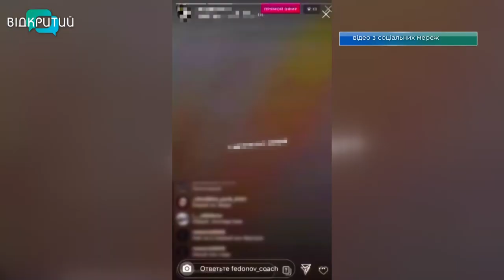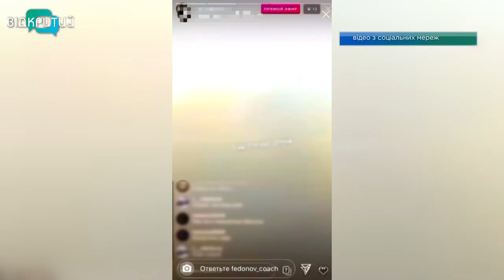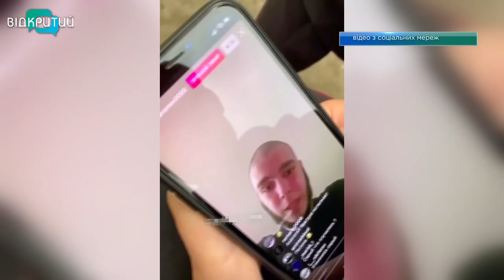Стрільба і погрози у прямому ефірі: підліток із Дніпра влаштував стрілянину з вікна квартири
Стріляв і погрожував перехожим у прямому ефірі. У Дніпрі 15ти річний дніпрянин влаштував пальбу з вікна багатоквартирного будинку. Так неповнолітній вирішив розважитися та похизуватися. Як з’ясували правоохоронці, він взяв травматичний пістолет у батька і почав стріляти. Одночасно транслював відео у соцмережі. Подробиці – далі у сюжеті.